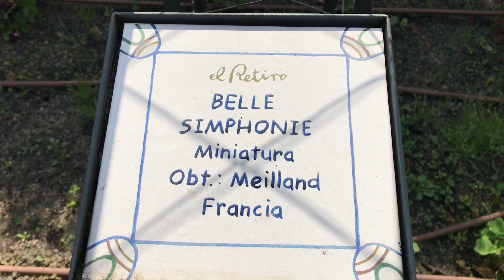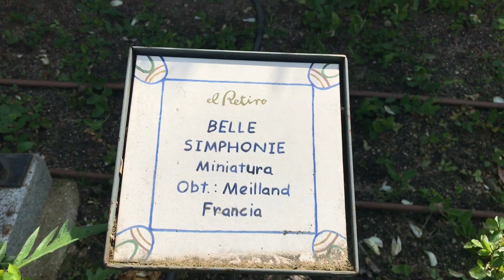LA ROSALEDA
The rose garden at Park Retiro Madrid,Spain